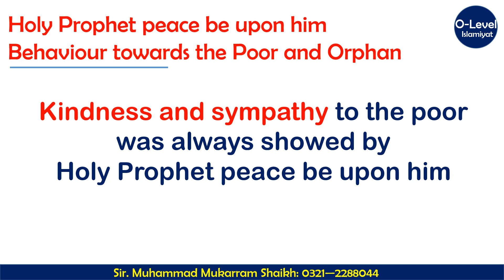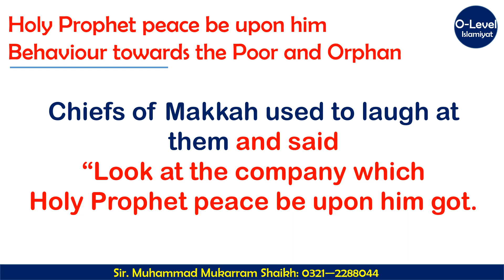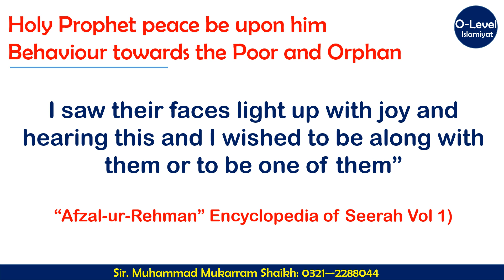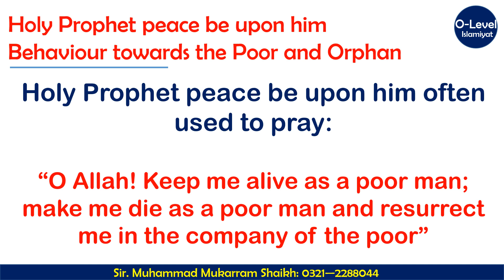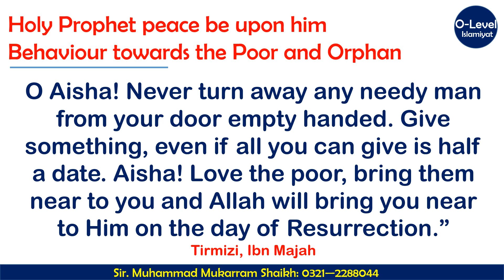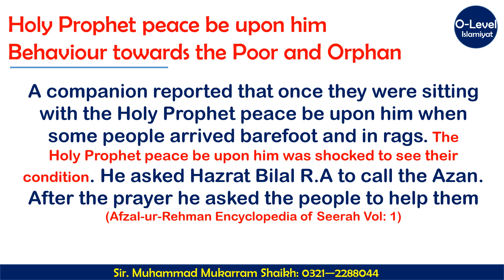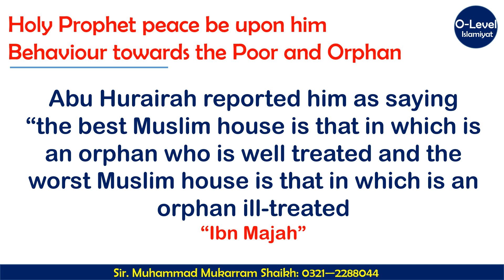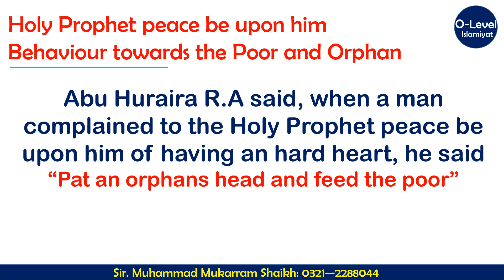Behavior towards the Poor & Orphan by Holy Prophet pbuh | O-Level Islamiyat 2058 | Cambridge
in this video you can understand what kind of behaviour did Holy Prophet peace be upon him showed to Poor and Orphans.

He also advised Muslim to be kind and humble towards poor and orphans.
IN this video you can learn many Ahadis to understand the kind and loveable behaviour of Holy Prophet peace be upon him towards poor and orphan.